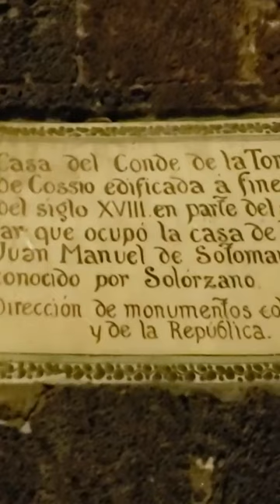Casa de don Juan Manuel Hidalgo CDMX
Una infame casa por la que más vale no pasar a las 11pm, mejor prevenir...
Parte del conteo de 8 Lugares Embrujados de Ciudad de México.